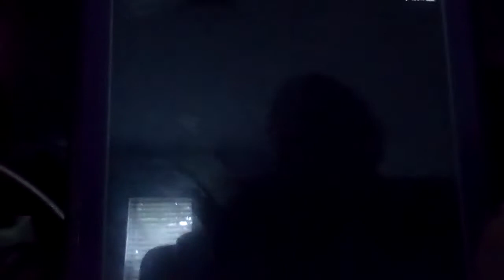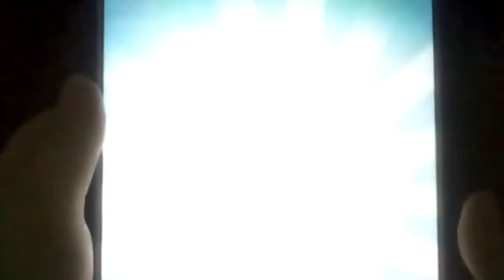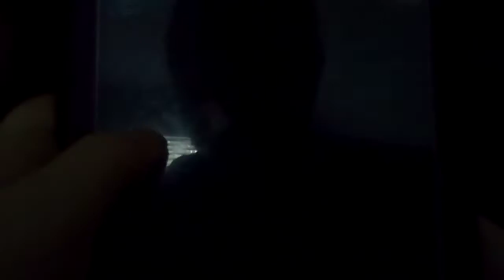Let's play Mario Kart Tour Part 93: Rosalina Cup